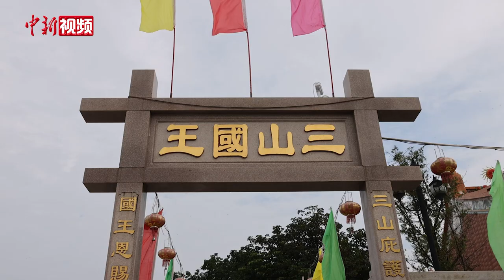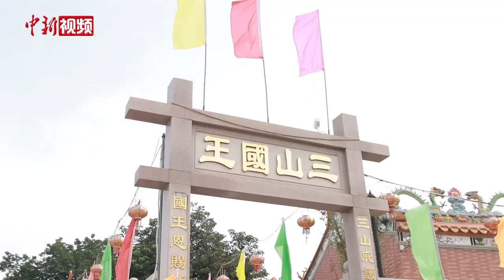特写：祭祀大典中的台湾年轻面孔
鸣礼炮、擂鼓、敬香、敬献信金楮帛，每个环节，都虔诚而庄重，两岸信众双手合十，以诚心祈求心愿达成。近期，海峡两岸三山国王祭祀大典在广东揭阳举行，在这座拥有1400年历史的庙宇里，两岸同胞并肩而立，在三山国王文化的发源地，共同祈福。